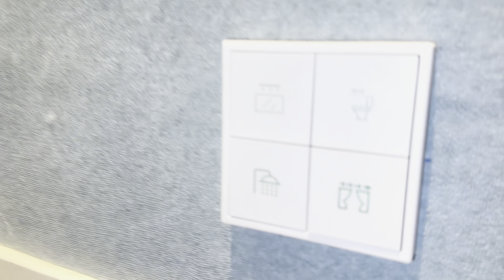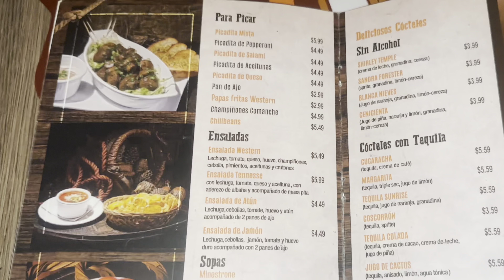Viajé de PANAMÁ a ECUADOR 🇪🇨 por menos de $395 😱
Info sobre pasajes á Ecuador desde Panamá o viceversa pueden conseguirlos con @aeroregionalinternacional en Instagram